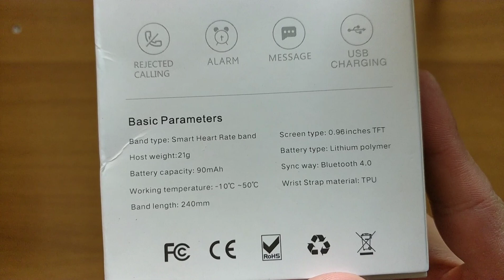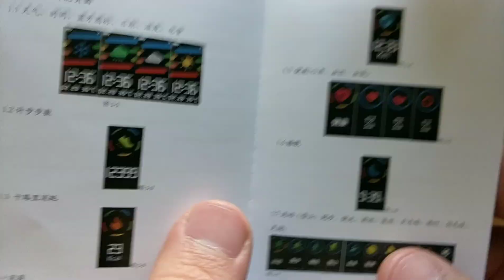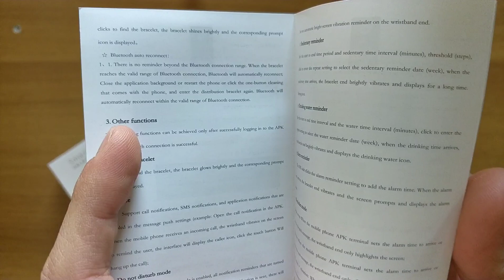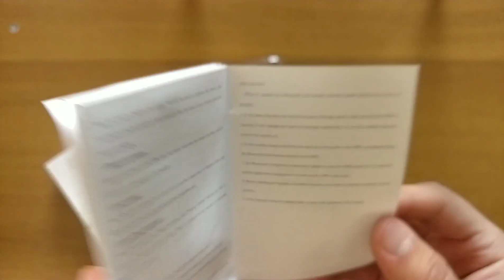Colmi M3S Unboxing smart band Fentorn Fitness Bracelet Blood Pressure Heart Rate Activity Tracker